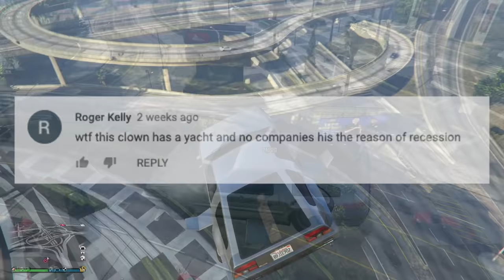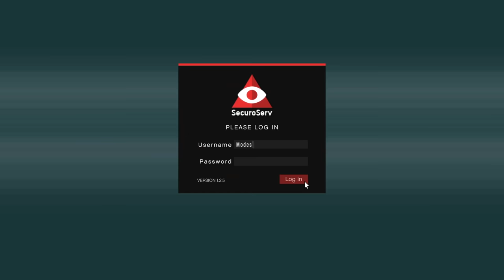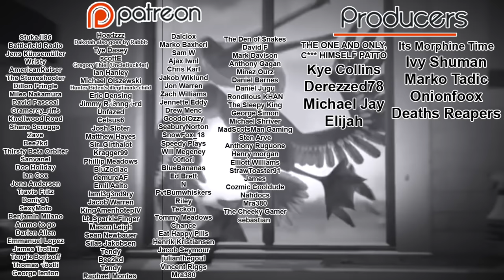This $4,000,000 car changes everything..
Today we play Grand Theft Auto 5 Online.